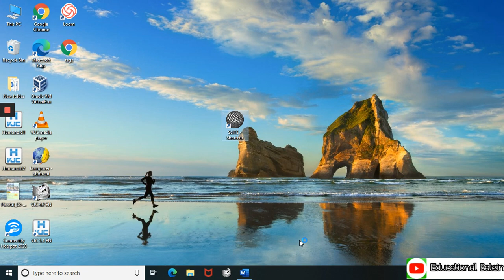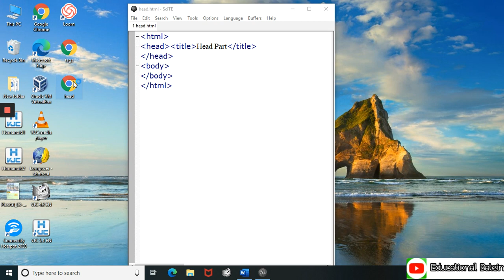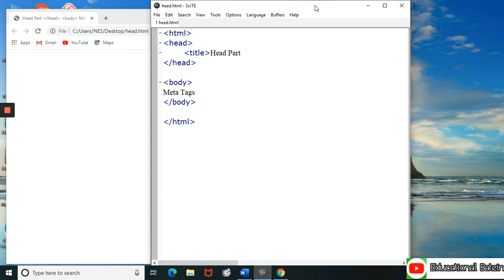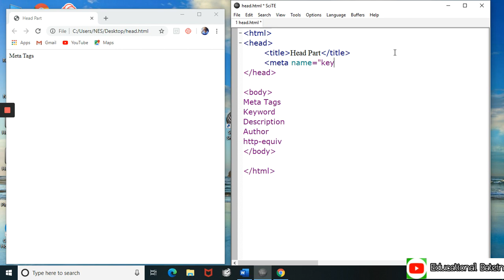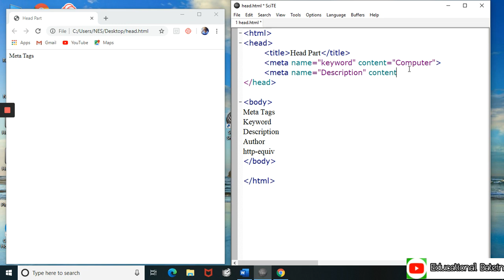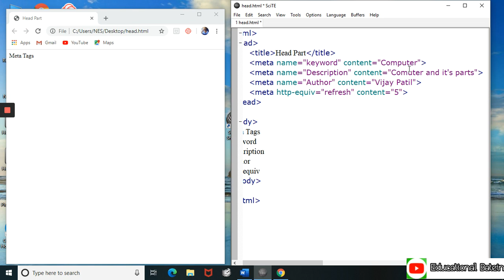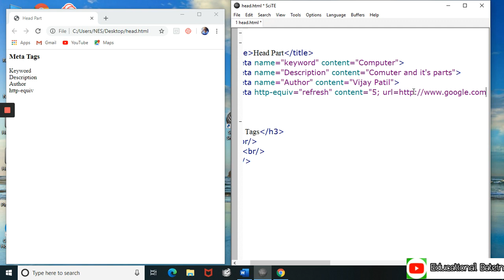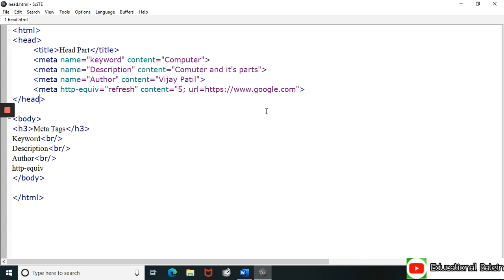Pr - 8 Head Part Title Tag Meta Tag